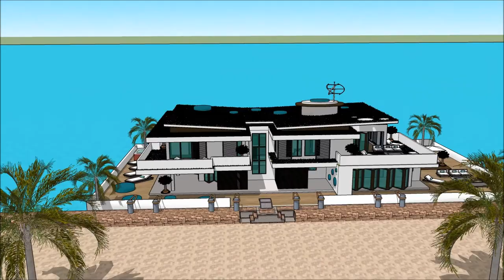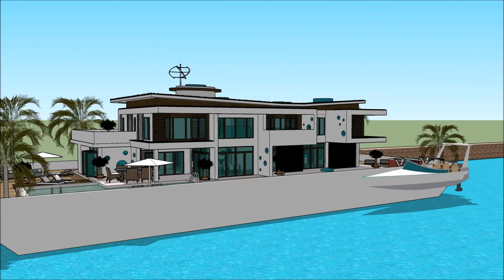Yacht home HOUSEBOAT LONDON ON WATER 2018 Exhibition and expo Luxury Yacht and Houseboat Charter F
The houseboatzania launching an innovative high-end luxury yacht houseboat home design potentially as a display of exhibition of the Yacht home HOUSEBOAT LONDON ON WATER 2018  Exhibition and expo  Luxury Yacht and Houseboat Charter F.

The collection of the Houseboatzania concept of Yacht home HOUSEBOAT LONDON ON WATER 2018  Exhibition and expo  Luxury Yacht and Houseboat Charter F consists of high luxury and architectural art pieces in minimalism combined with living on the waterfront of the harbour of

The houseboat yacht design has the basis to sustain living with high standards and contemporary structural design at Yacht home HOUSEBOAT LONDON ON WATER 2018  Exhibition and expo  Luxury Yacht and Houseboat Charter F with numerous of prospects for excessive living and celebrating the desire of life worldwide: